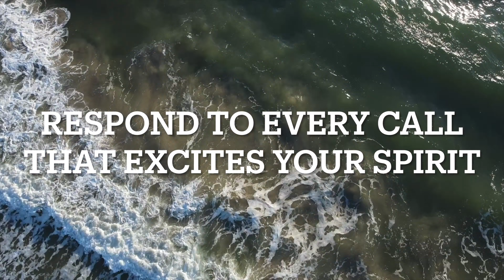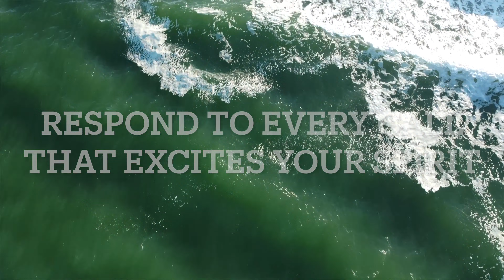CAUGHT MY FIRST RED SNAPPER off my Sea-Doo FishPro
Catching Redsnapper off the GulfOfMexico on our SeaDoo FishPro and SparkUp2. I tried flying my Drone and almost lost it & for some reason it did not record 😔 But I did see my Dolphin 🐬 buddies which always makes my day.

Cheers guys!